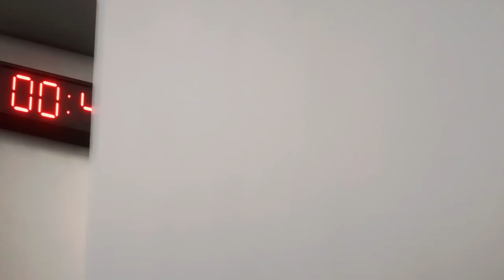Leeds United 🆚 Everton